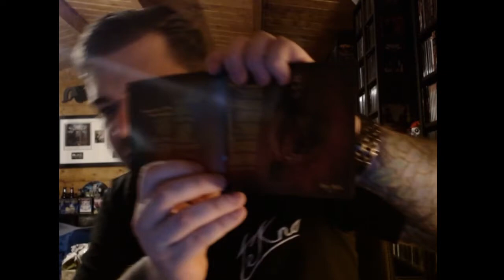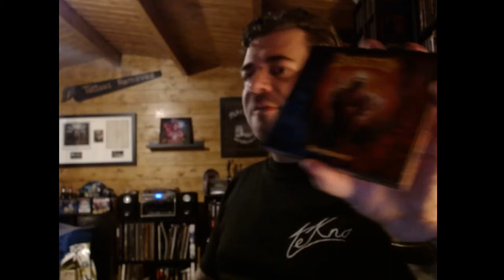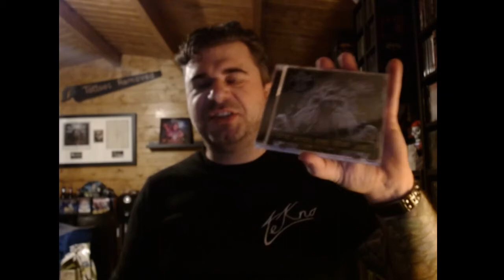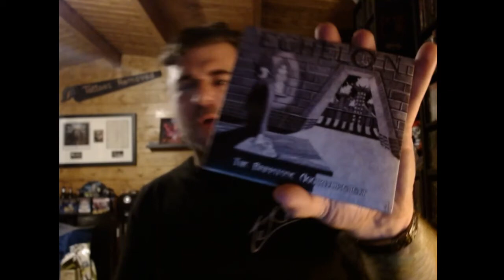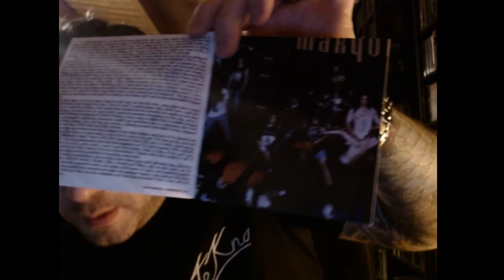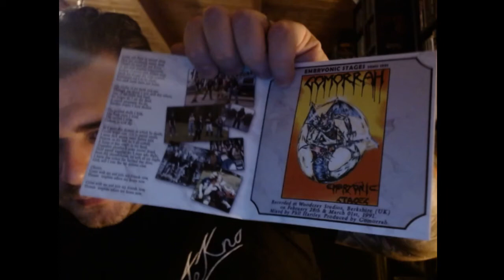Unboxing & Review: Benediction - Scriptures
the much anticipated new album from the Daddies of UK Death Metal

Check out David Ingram's other projects below
Down Among The Dead Men:

Thanks again to Jesse James Jardine for the lighting tips! \m/